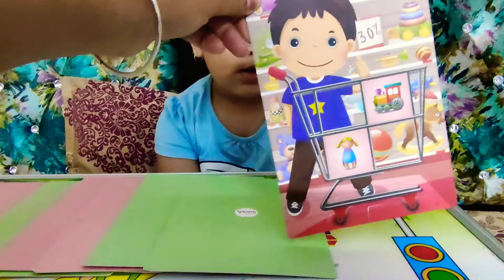Fill your cart 🛒. Firstcry Intellikit.